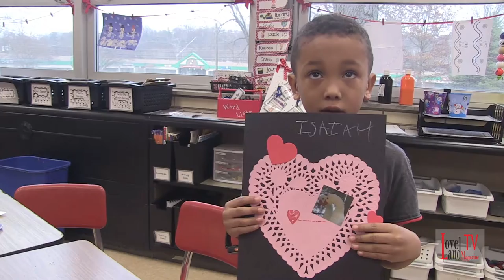Valentine Lady and Escort visit 1st grade